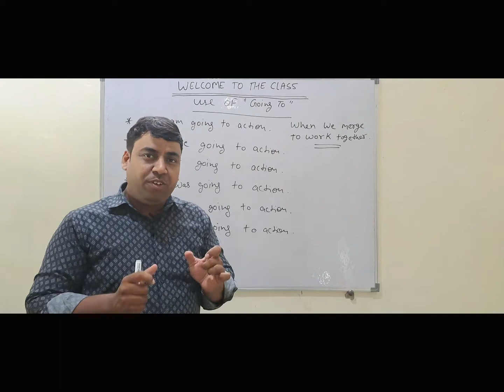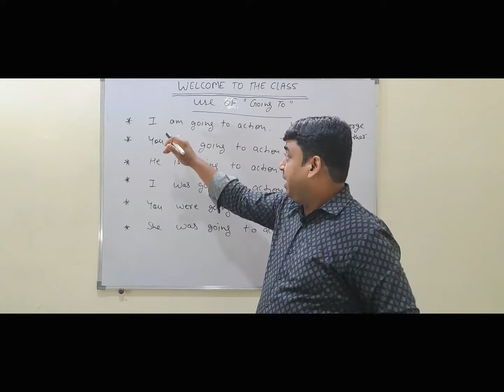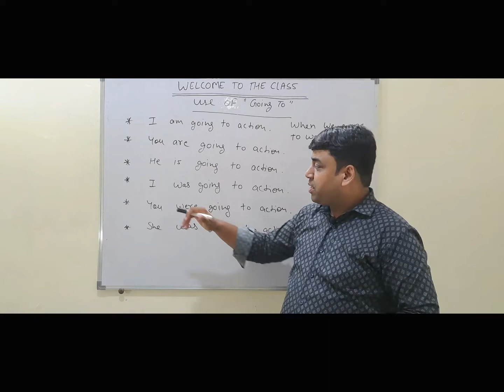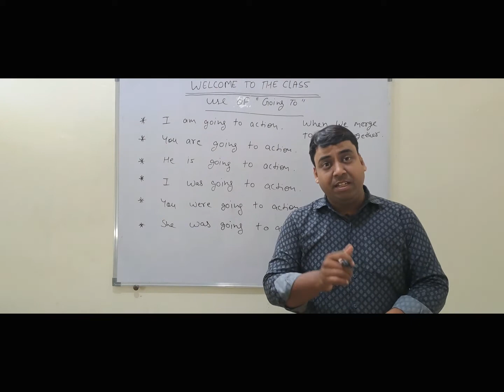USE OF GOING TO | DEZ CLASSES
TAGS(IGNORE)
english,
english famous songs,
english full movie 2022,
english for you,
english films,
english fairy tales stories,
english film 2022,
english songs,
english speaking practice,
english movie,
english songs with lyrics,
english conversation,
english cartoon,
english gaan,
english grammar,
english story,
english speaking,
english action movie,
english alphabet,
english accent,
english action movies 2021 full movie,
english and hindi mix song,
english anime,
english action full movie,
english alphabet song,
english addict with mr duncan,
english action movies 2022 full movie,
english interview,
english is my lieblingsfach,
english interview for learning english,
english is my favorite subject english,
english in burmese,
english idioms,
english instrumental music,
english islamic song,
english idioms and phrases,
english ivy plant care,
english dj,
english dream,
english dj gan,
english dance,
english drama,
english dance song,
english dj remix song,
english differences,
english dj song 2022,
english dictionary